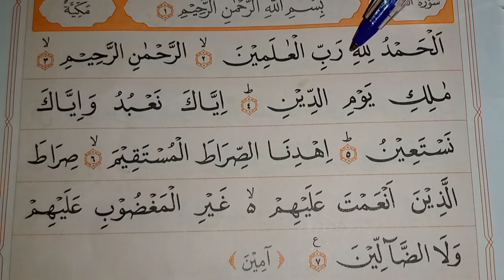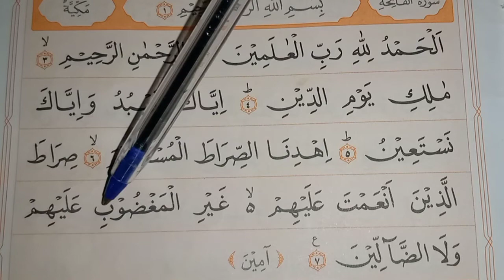CAPÍTULO DA ABERTURA | ُسُــوْرَة ِالْـفَــاتِــحَــة| Suratul faatiha | تِلَاوَة القرآن